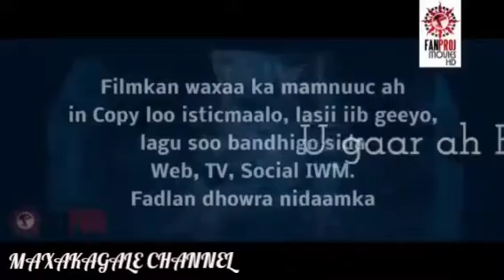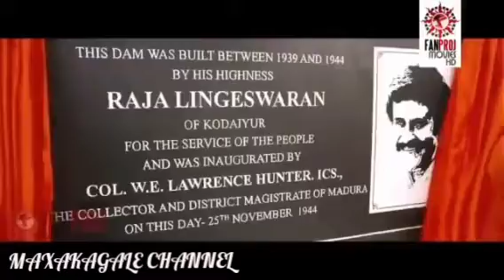Hindi af somali cusub 2020 jug iyo jacayl